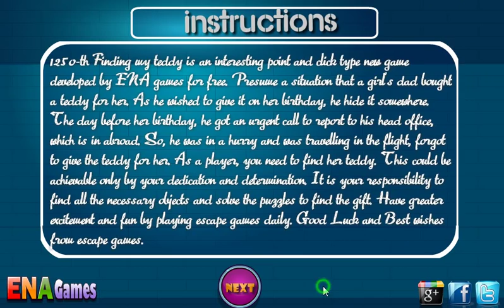Finding My Teddy Walkthrough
Play Finding My Teddy